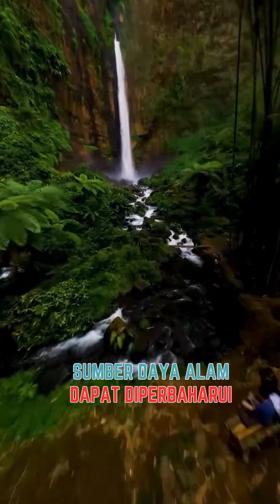POTENSI PERUBAHAN SUMBER DAYA ALAM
Dalam video ini, kita akan menjelajahi potensi perubahan sumber daya alam dan dampaknya terhadap lingkungan dan kehidupan kita. Dari pertanian berkelanjutan hingga energi terbarukan, kita akan membahas bagaimana kita dapat memanfaatkan sumber daya alam secara bijaksana untuk masa depan yang lebih baik.

🧠 Apa yang Akan Anda Pelajari:

Jenis-jenis sumber daya alam
Faktor-faktor yang mempengaruhi perubahan sumber daya alam
Inovasi dan solusi untuk menjaga keberlanjutan sumber daya alam
Peran individu dalam menjaga lingkungan